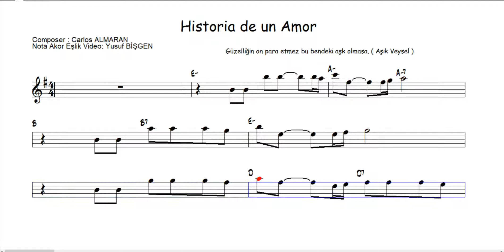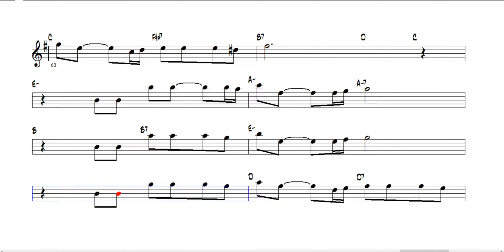Nota Akor Eşlik - Historia de un Amor ( Mi ) - C Instruments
Historia de un Amor ( Mi - Em ) - C Instruments
Composer : Carlos Almaran